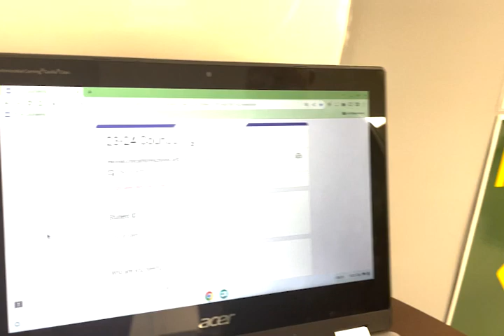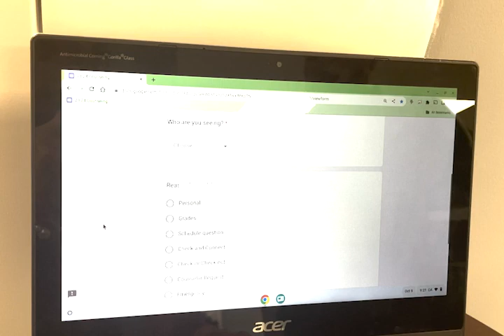10-20-2023_Video Ann (11:15)